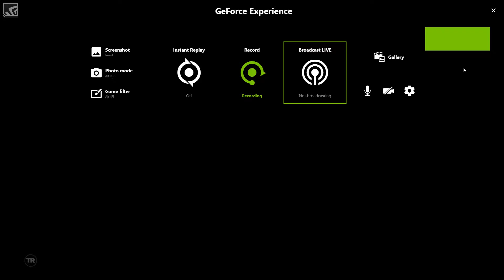Shadow of the Tomb Raider | Intro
Intro sequence